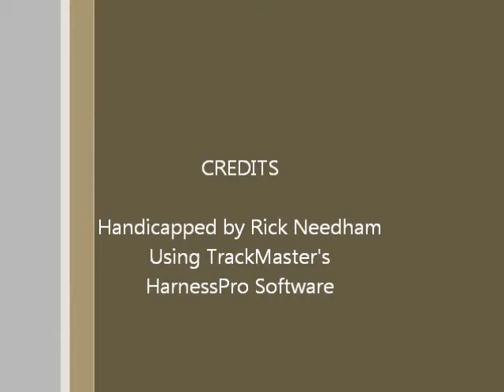Race #3 - Yonkers - 10/11/2012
Race #3 - Yonkers Raceway - Thursday October 11, 2012 + bonus longshots